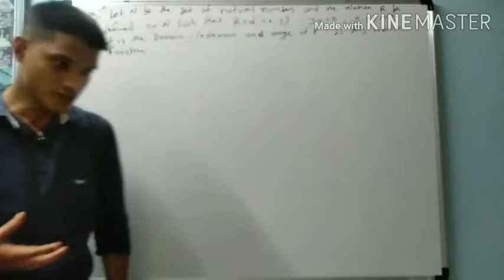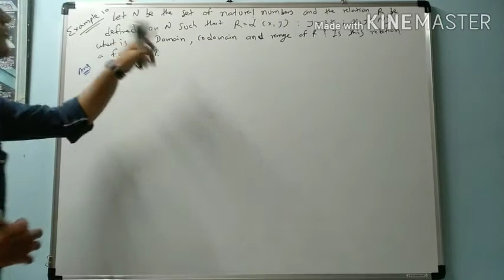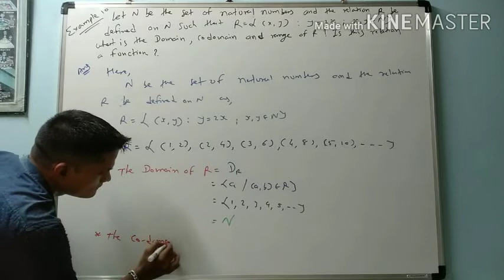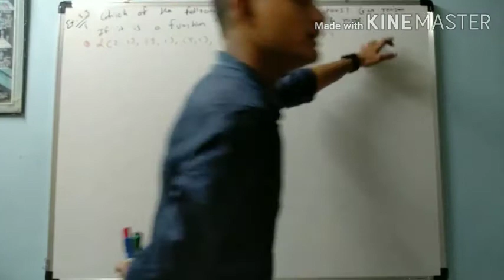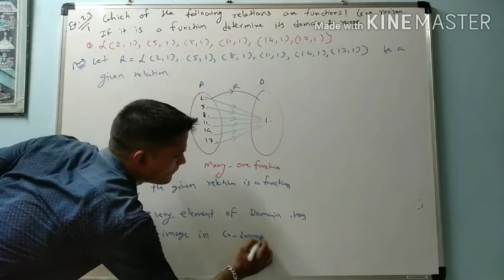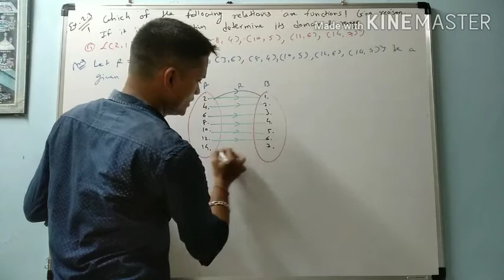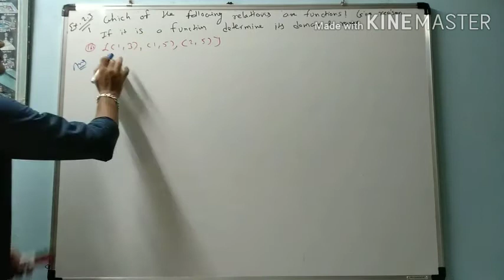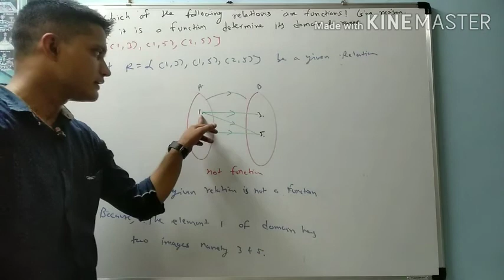Std 11 - Eng. Med. Mathematics CH : 2 Relation And Function ( Lecture 8 )